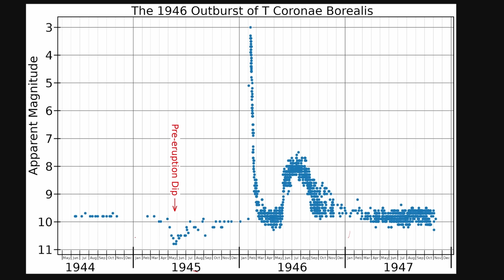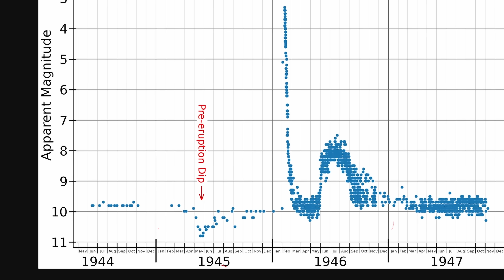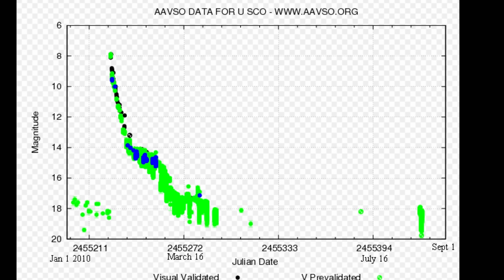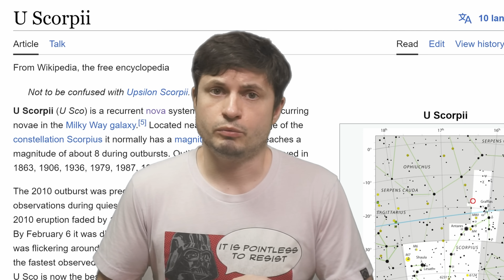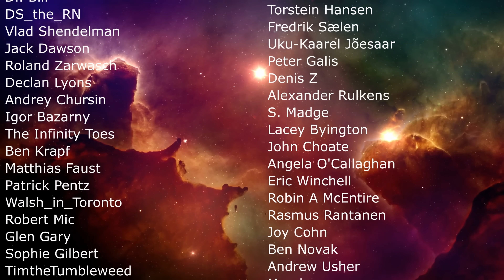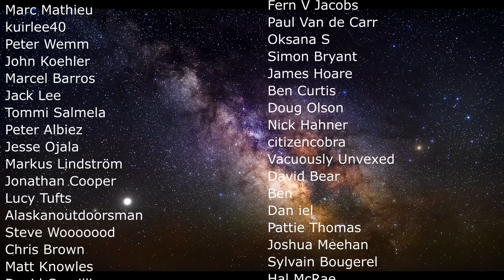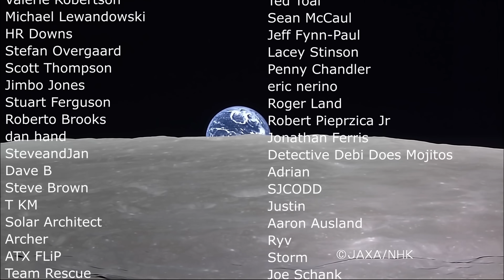We're About to Witness a Once in a Lifetime Space Explosion Visible From Everywhere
Hello and welcome! My name is Anton and in this video, we will talk about the once in a lifetime nova that's supposed to happen in 2024 and will be visible with a naked eye

0:00 Incredible event that will happen soon
0:50 How this connects to white dwarfs
1:55 Binary systems that create cataclysmic variables
3:00 Nova in a nutshell
3:30 Where this is happening
4:30 How we know this will happen in 2024
5:50 Other recurrent nova and their predictions
7:00 Interesting discoveries from historical documents
7:55 When though?
8:20 Try to predict it!
9:15 Why this is important and additional mysteries
10:00 Conclusions